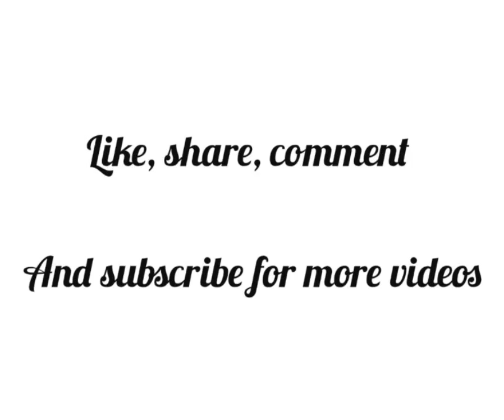types of 🐕dog's🐕 month wise 💖